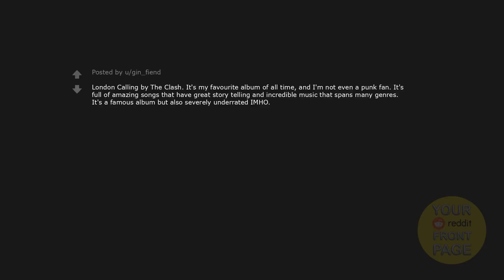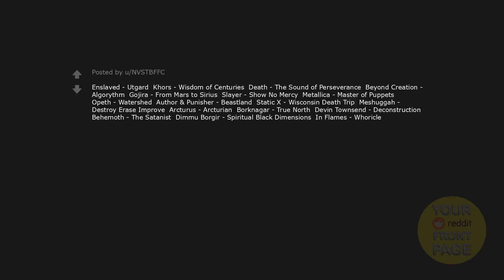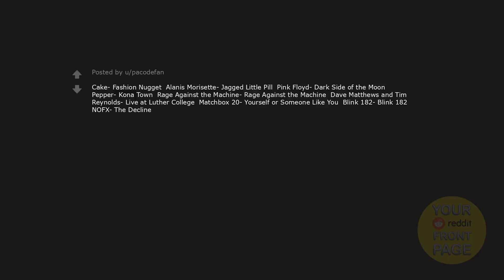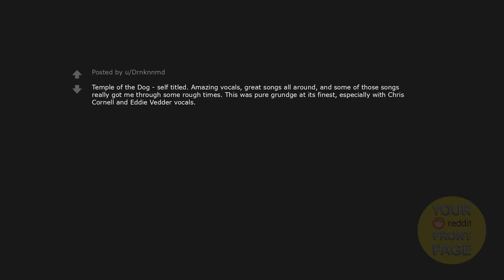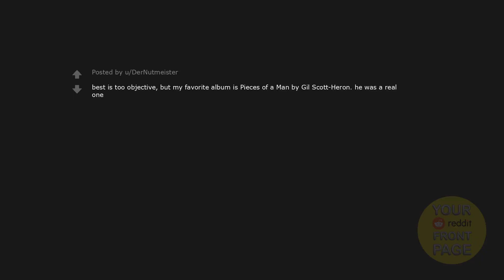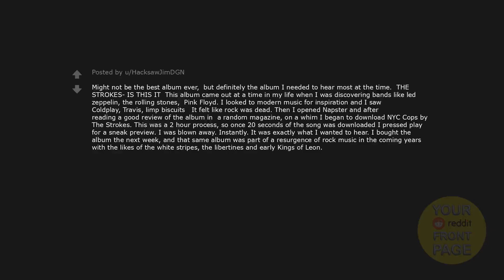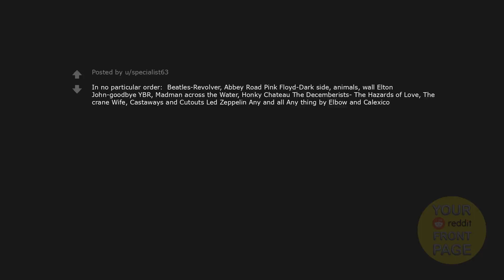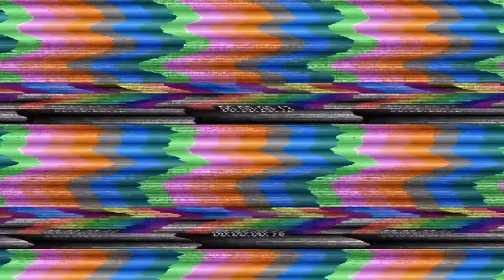What is the best album you have ever listened to?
What is the best album you have ever listened to? Enjoy...